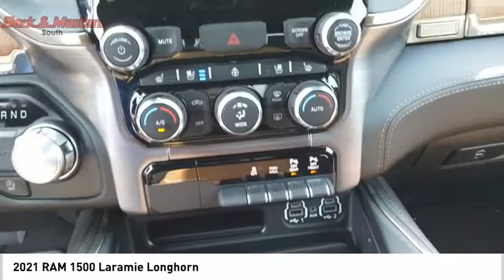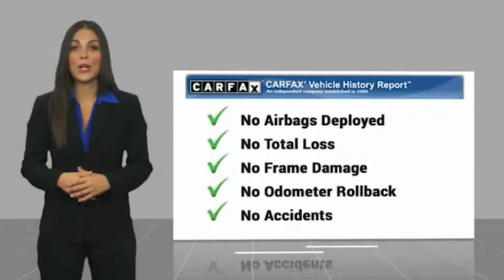2021 RAM 1500 P10639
2021 RAM 1500 Laramie Longhorn

It has a 8 Cylinder engine.  This one's a deal at $57,995.  For a good-looking vehicle from the inside out, this crew cab features a charming billet silver metallic clearcoat exterior along with a saddle interior.  This sleek vehicle comes with Saddle leather upholstery.  Enjoy the convenience of the keyless entry and unlock your vehicle with a simple click.  Want to learn more? Call today for more information.